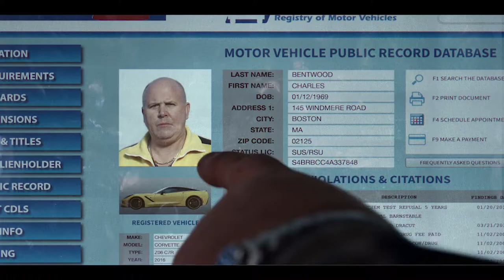James DuMont's Demo Reel from "Spenser Confidential"-FOR PROMOTIONAL PURPOSES ONLY!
James DuMont's Demo Reel-Spenser Confidential-Track Suit Charlie